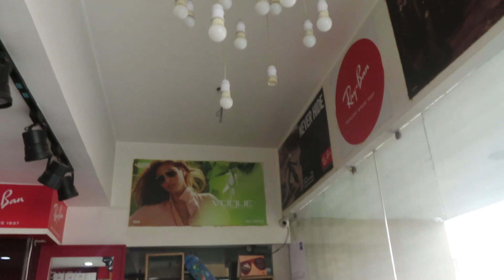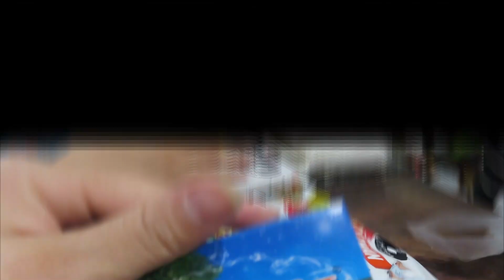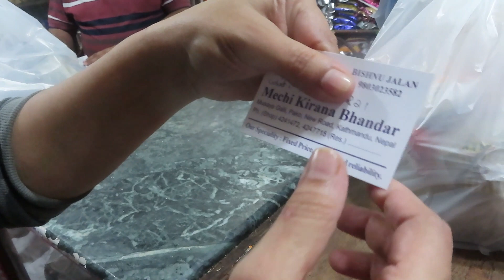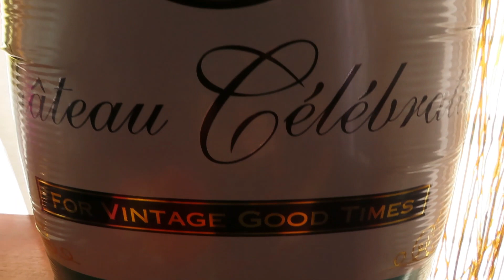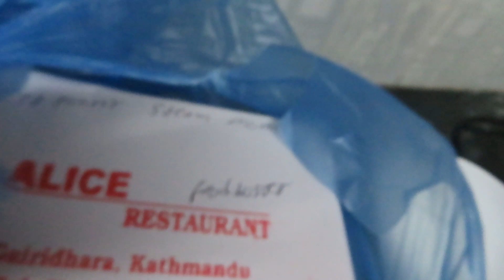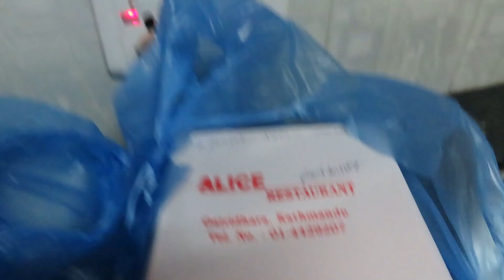Shopping in Kathmandu (Nepal)/ Birthday Celebration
First of all sorry, that I am late uploading new vlog. I was  so busy in Navratri's actually was fasting for 9 days. I had so much to do . Now uploaded the new vlog hope you all will enjoy this. As i was fasting , i wanted to buy some groceries (food ) item for fast like singade ka aata, samak rice, senda namak etc., which we dont find here in any other normal shops.
If you are new to Kathmandu or finding some Indian groceries you can go and buy stuff for yourself.